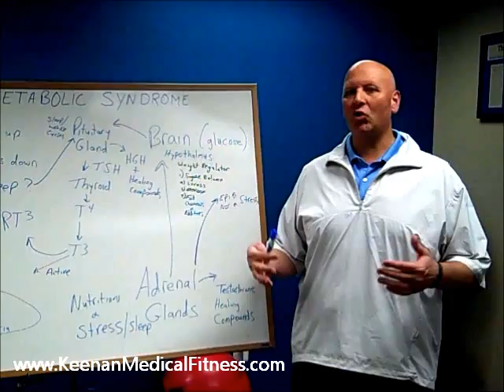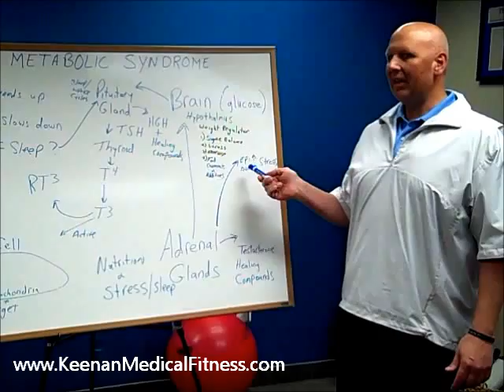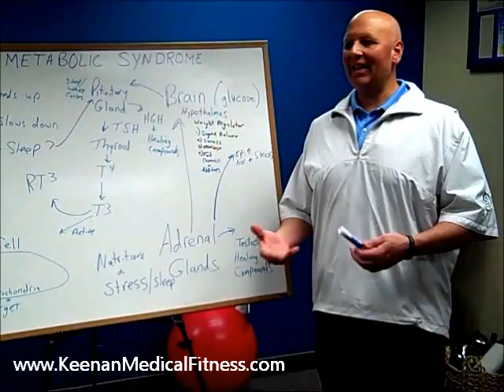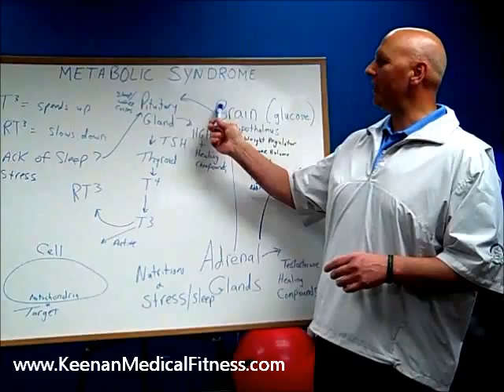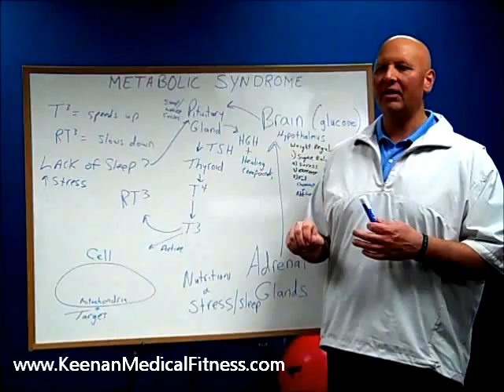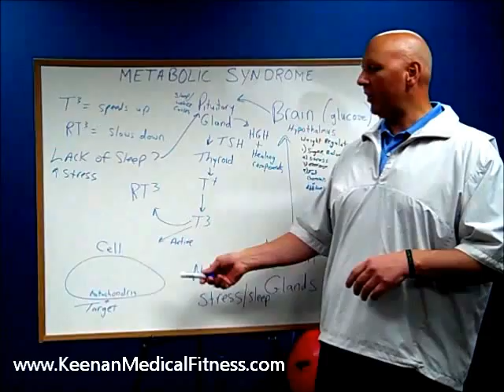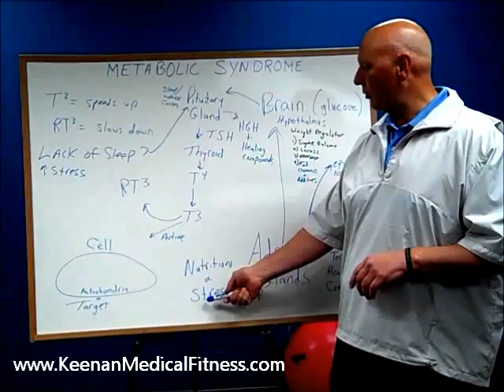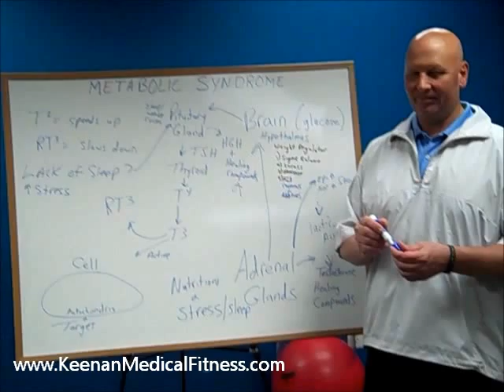Metabolic Syndrome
A brief explanation of Metabolic syndrome and why people can't lose weight.